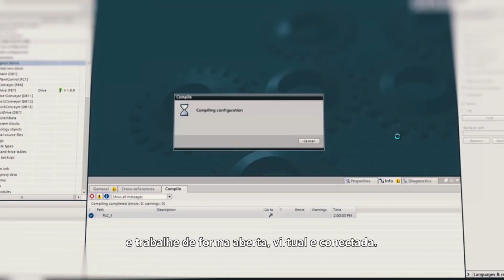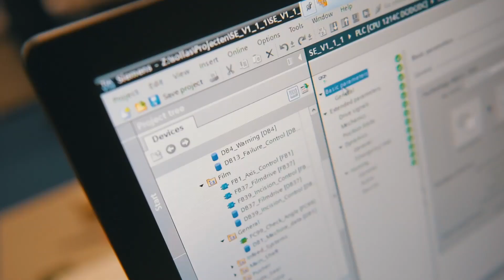TIA Portal Automação Totalmente Integrada (Legendado)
O TIA Portal é o acesso perfeito para a Indústria Digital. Ele fornece acesso irrestrito a nossa completa gama de serviços de automação, desde planejamento digital e engenharia integrada até operação transparente. Menos complexidade para aumentar produtividade, flexibilidade e eficiência.